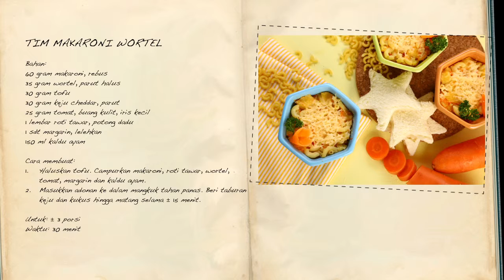Resep Tim Makaroni Wortel a la Selera Nusantara